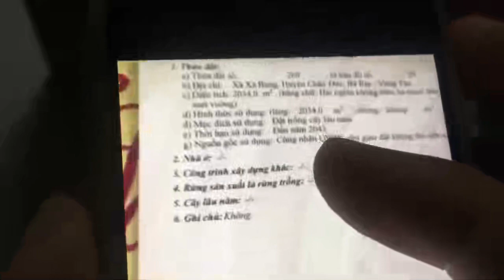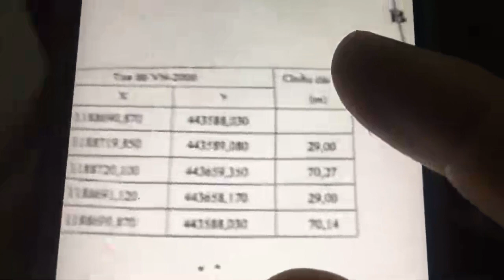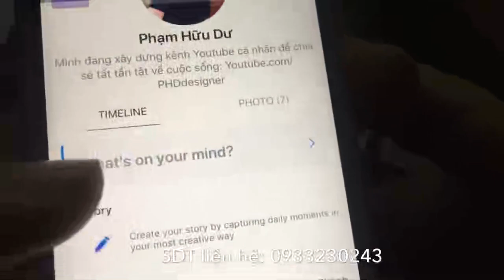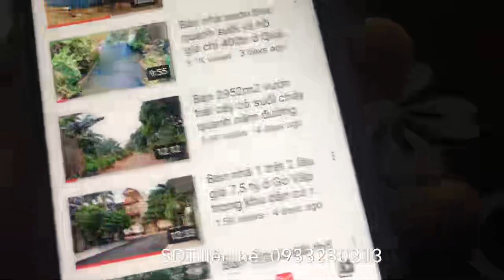nhà vườn 2 mặt tiền đẹp tường rào kiên cố khu dân cư 1,5 tỷ ở Xà Bang